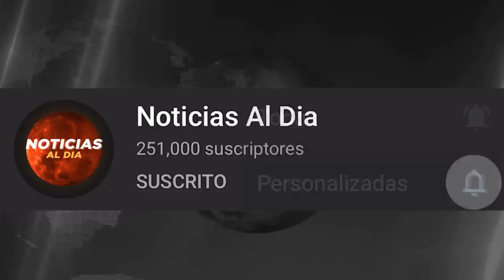RUSIA Y UCRANIA HOY NOTICIAS 05 DE DICIEMBRE 2022, RUSIA LANZA NUEVO ATAQU3 ULTIMA HORA HOSTING HOY